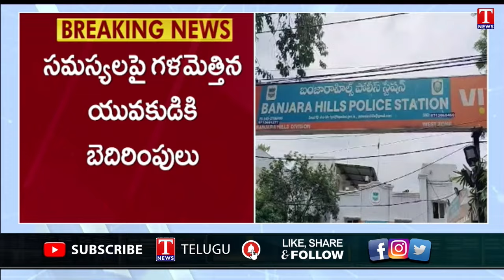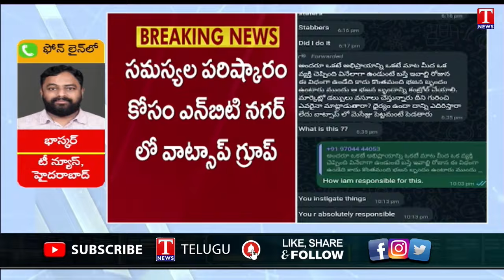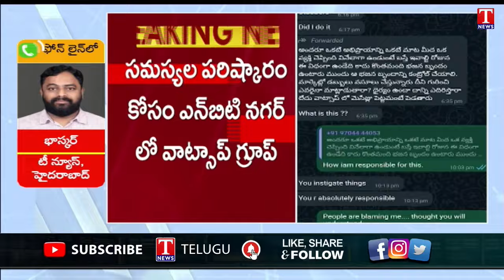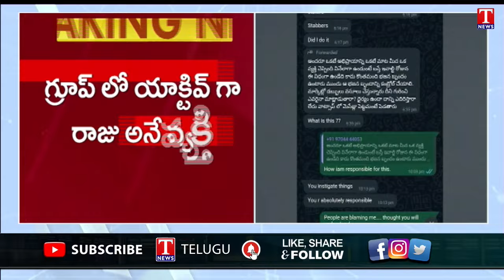Mayor Gadwal Vijayalakshmi Rowdyism Attacked Local Person At NBT Nagar | T News